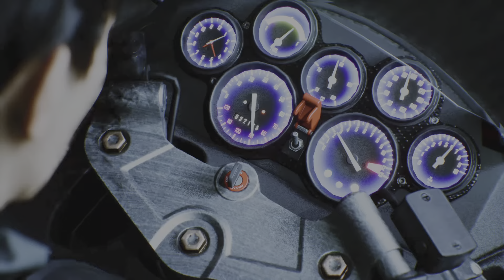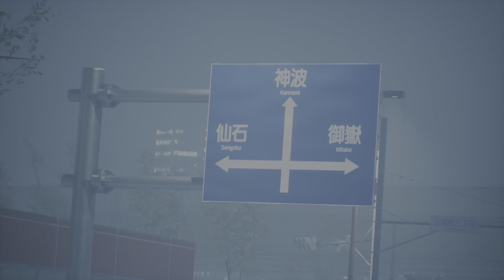Ghostwire Tokyo (PS5)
I imagine I must be pretty close to the end by now.